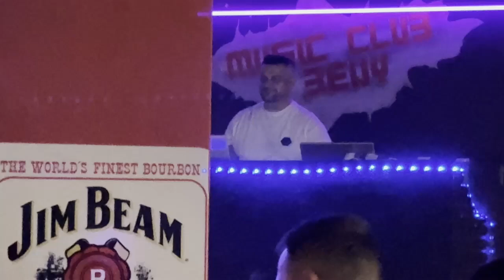Zabava A Disko 2024 MOST